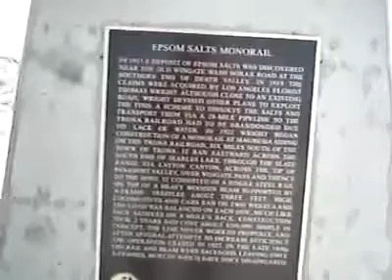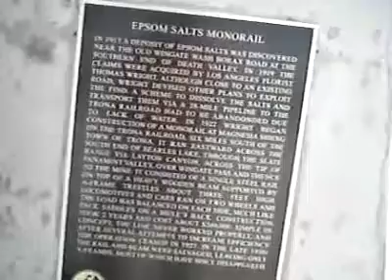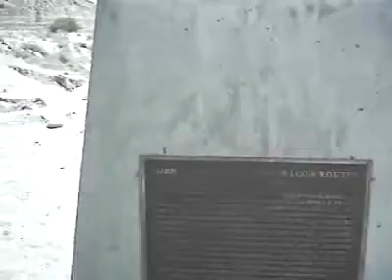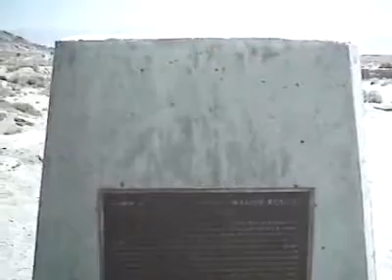epsom salts monorail plaque Copy